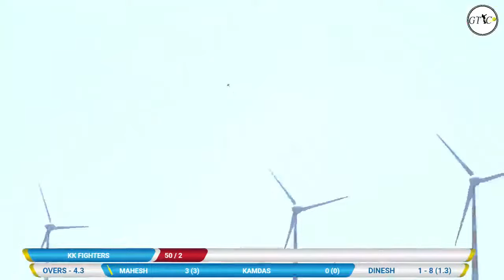D3 STARS vs KK FIGHTERS (कुडे बुद्रुक प्रीमियर लिग KPL- 2024)